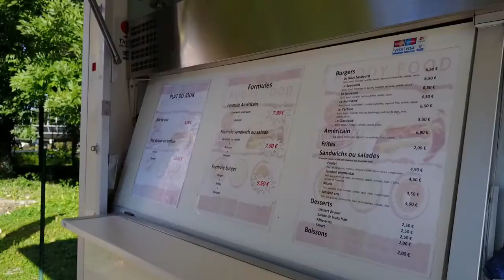Food Truck, Pub Ruddy Food par "Vision Air Drone"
Voici une petite vidéo que j'ai tourné pendant le service pour Ruddy Food, une très bonne adresse tout près  de Grenoble chez qui je vous invite à aller pour goûter ses produits "fait maison" et surtout ses burger dont c'est la spécialité...